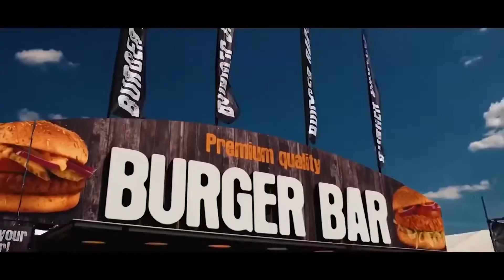Tomorrowland 2020 🅽🅴🆆 🔥 La Mejor Música Electrónica 🔥 FESTIVAL MIX 🔥 Lo Mas Nuevo - Electronica Mix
⚡  Music Spotify:
⚡  Music Instagram:
All "Art music" are FREE TO USE & FREE TO MONETIZE!!

Track:
Listen To The Original:

electrónica
electrónica 2020
música electrónica
musicaelectronica
los mas escuchados
los mas escuchados 2020
música electrónica los mas escuchados
escuchados
escuchada
los mas escuchadas
lo mas nuevo electronic music mix 2020
Art Music